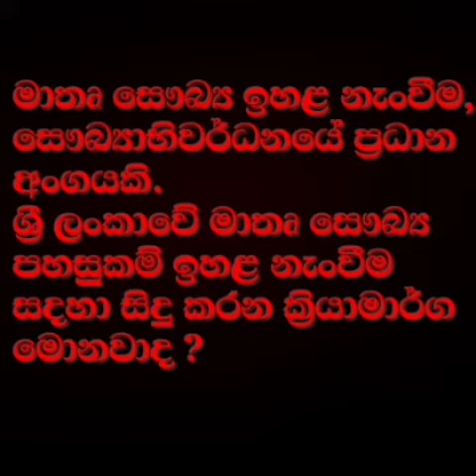මාතෘ සෞඛ්‍ය ඉහළ නැංවීම | හෙද EB Gr1 | A recap video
@Nursestranger youtube channel